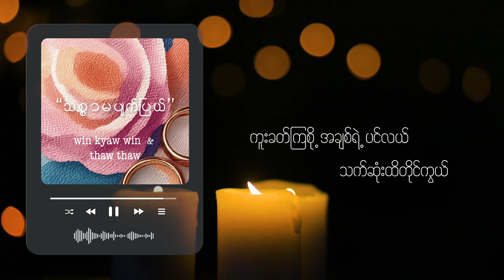ဝင်းကျော်ဝင်း , သော်သော် - သစ္စာမပျက်ပြယ် (Lyric Video)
Song - Thit Sar Ma Pyat Pyal (သစ္စာမပျက်ပြယ်)
Artist - Win Kyaw Win ,Thaw Thaw (ဝင်းကျော်ဝင်း , သော်သော်)
Composer - Win Kyaw Win
Band - The Donkey